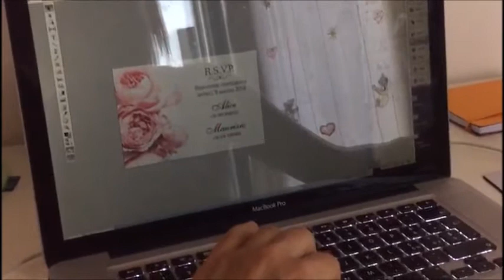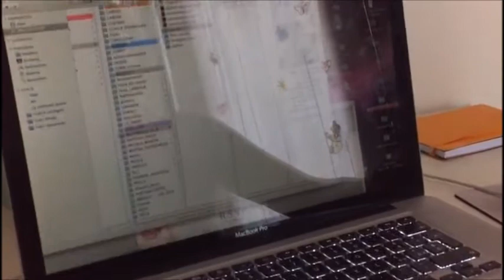La natura ci ama - Vlog 23 Agosto 2017 | Alice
FAMILY REALITY

Storia della famiglia:

Sono Alice, io e Mauri siamo felicemente fidanzati dal 2007, dopo quattro anni abbiamo deciso di andare a convivere.

Abbiamo due splendide bambine: Nicole e Sofia.

Io (Alice) sono di Milano, Mauri è di Milano ma di origine Calabrese.

Siamo una famiglia italiana che carica quotidianamente video della nostra vita insieme!